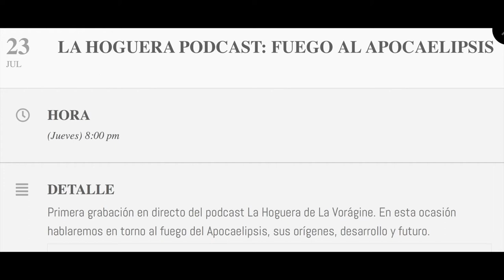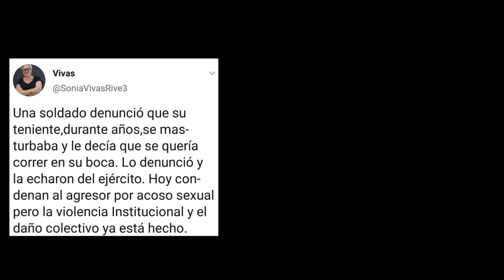200723 La Hoguera Podcast, fragmento La Vorágine